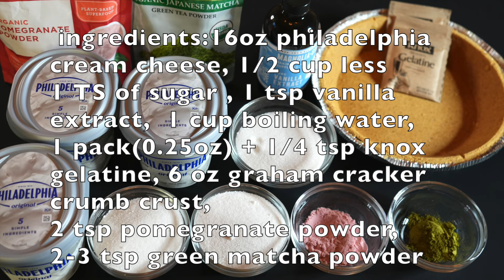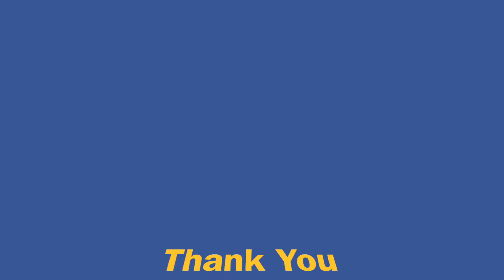NO-Bake Cheesecake - Just 5 minutes! / simple and easy / tastes gorgeous!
No-Bake Cheesecake -
A no-bake cheesecake is a simple and delicious dessert that doesn't require an oven. It's made with a creamy mixture of cream cheese, powdered sugar, gelatine and vanilla extract. This mixture is poured into a ready-made graham cracker crust and chilled in the refrigerator until it sets. It's an easy, fuss-free dessert that can be topped with fresh fruit, chocolate syrup, or any other favorite topping. Perfect for when you need a quick, delightful treat!
This time, I made three types of cheesecake: the classic flavor that you can enjoy anytime, a green matcha flavor, and a pomegranate flavor. Personally, my favorite is the green matcha cheesecake. It tastes really good and has a deep, sophisticated green tea aroma and flavor, making it a very luxurious cheesecake.
I would like to recommend this cheesecake to many people!

*each cake ingredients : 16 oz Philadelphia cream cheese(3), 1 cup boiling water(3 cup), 1 pack or 1 pack + 1/4 tsp unflavored gelatine(0.25oz x3), 1/2 cup less 1 TS of sugar(x3), 2-3 tsp green matcha powder, 2-3 tsp pomegranate powder,
1 graham cracker crumb crust (x3), 1 tsp vanilla extract(x3)
 fresh cherry, frozen pomegranate(if desire)
*following by all step by step!
1. in a bowl, pour the gelatine and sugar/stir
2. in a large bowl, 16oz Ph. cream cheese, vanilla extract ant gelatin water
3. serving: blended / refrigerate 3hrs.

*Please Read:
*All recipes on this channel are freely available for you to use, but please remember to give credit to the source.
If you have any allergies to specific ingredients like flour or fruits, exercise caution and avoid recipes that may pose a risk.
In case of any issues or concerns, kindly note that I cannot be held responsible for any consequences resulting
from the use of my recipes. Thank you for your understanding.

*All music : NO ISSUES COPYRIGHT
 Source : Art-list
 Music : La Parisian by Jake Pietras, Wheels on the Bus by Kashido,
               Like a Glove by Dan Pundak
All images : Licensed